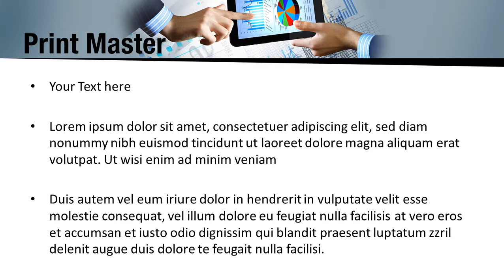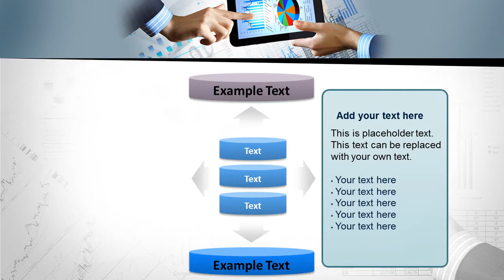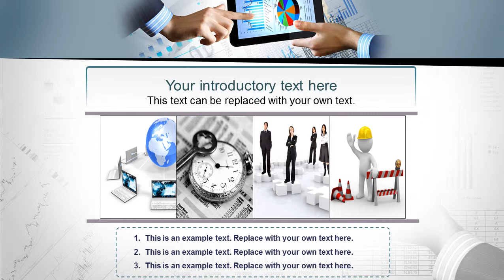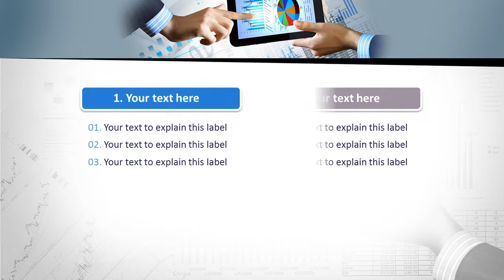Financial Management PowerPoint Template Backgrounds - DigitalOfficePro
Create amazing presentations with Financial Management PowerPoint Template and Backgrounds.

Financial Management PowerPoint templates come with a set of PowerPoint Diagrams, Charts and Shapes. Sizzle your presentation with this professionally designed and fully editable Financial Management PowerPoint Template. This template is available for instant download on purchase.